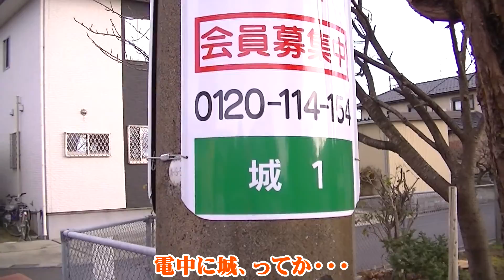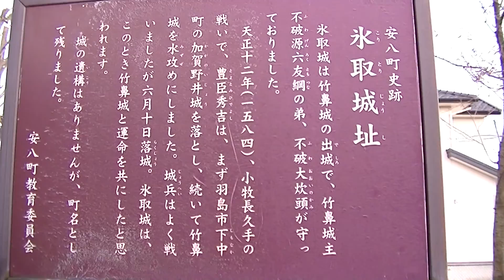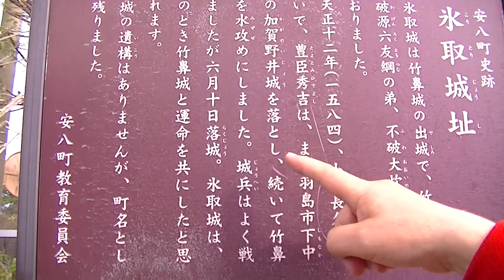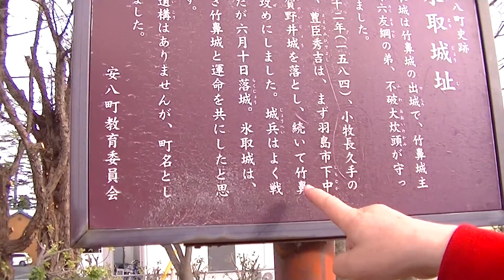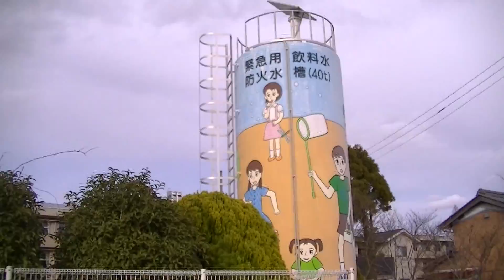ショ・ジウ(SHO兄貴)達が巡る、岐阜県安八郡氷取城跡へ。(城跡萌え)2022.3.20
場所・岐阜県/安八郡

※SHO兄貴(ショ・ジウ)達が巡る、岐阜県安八郡氷取城跡へ。(城跡萌え)

私達は歴史に弱いので、城跡とか古墳とか神社を撮ったりしてます。

ですから、たまに、話が脱線したりします(笑)

※冬のソナタのチェ・ジウじゃないよショ・ジウだよ。と覚えてね。

5chですが、なるべく被らないようにしてます。